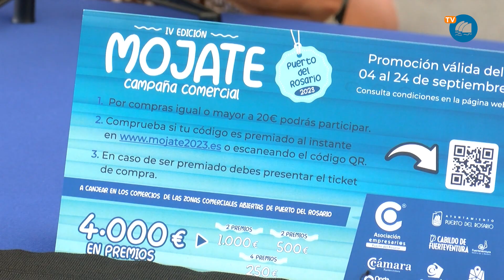Especial 'Campaña MÓJATE' | Hablamos con Juan Jiménez y Tacoremi Hernández | 08.09.2023